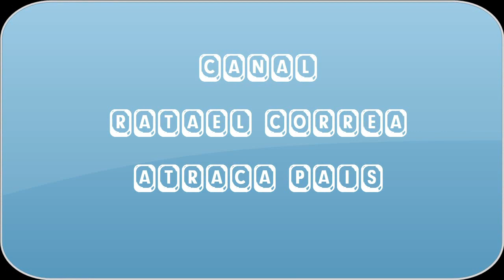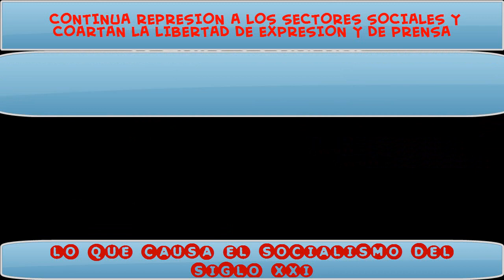❀ Trailer del Canal : Ratael Correa Atraca País